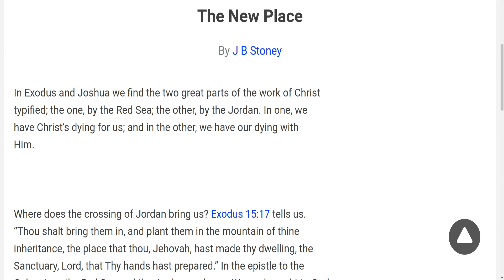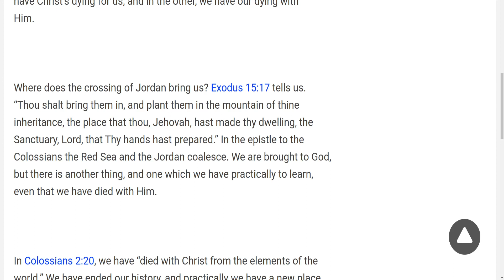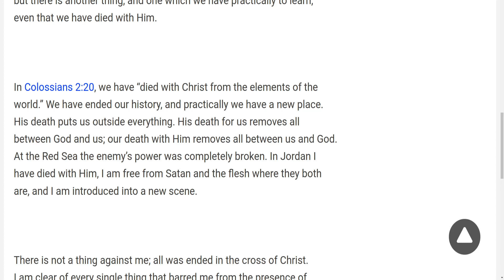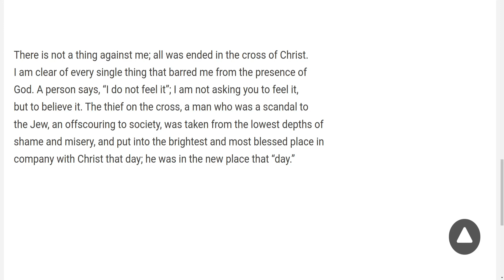The New Place, by J B Stoney, Read by Irving Risch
Article, The New Place
by J B Stoney,
Read by Irving Risch
In Exodus and Joshua we find the two great parts of the work of Christ
typified; the one, by the Red Sea; the other, by the Jordan. In one, we
have Christ’s dying for us; and in the other, we have our dying with
Him.